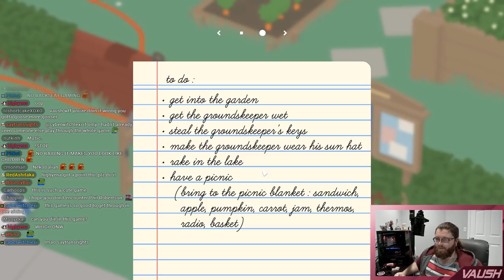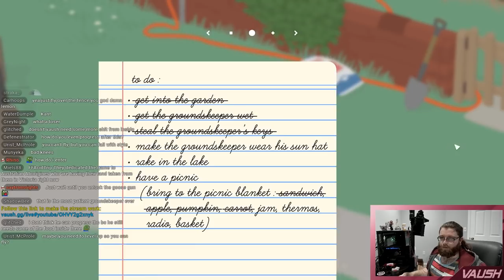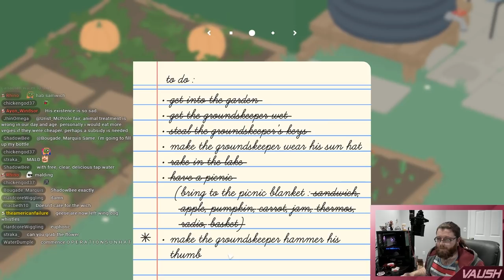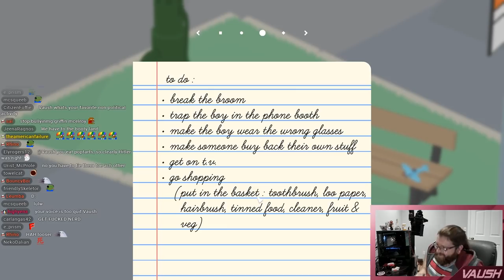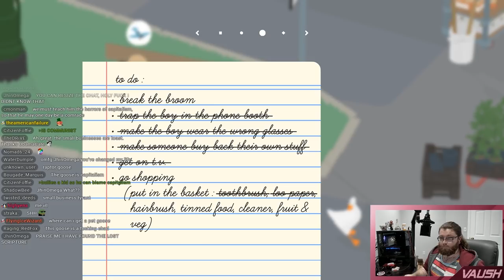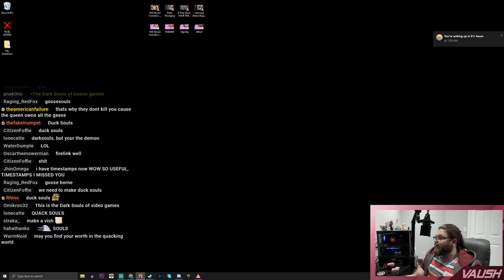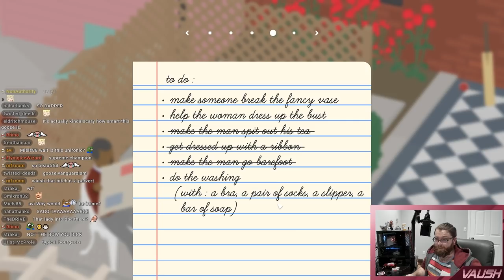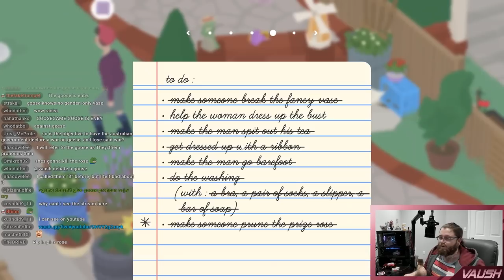Vaush Plays Untitled Goose Game (Part 1) HONKHONKHONKHONKHONKHONKHONK